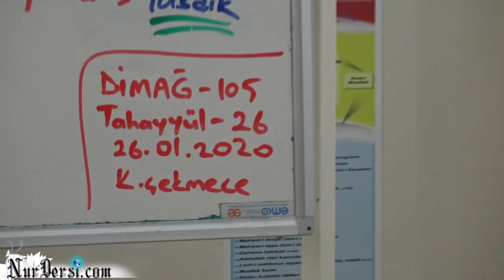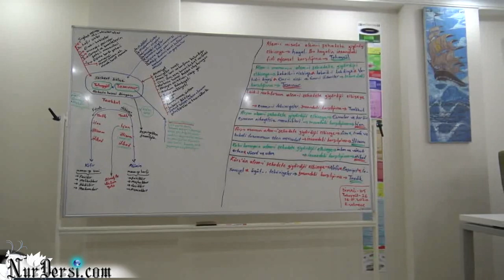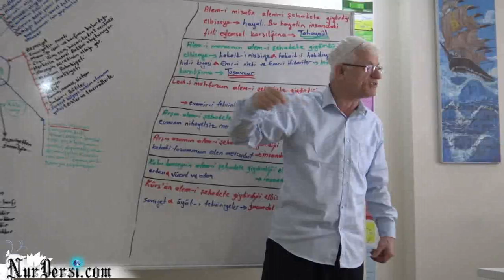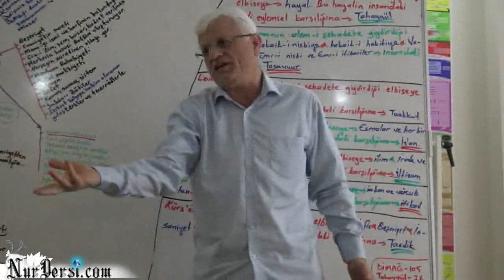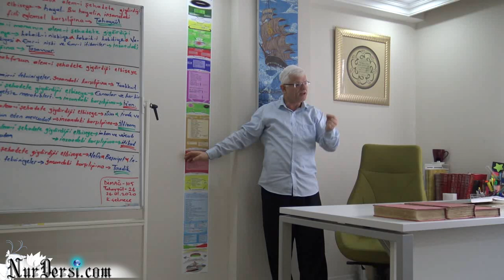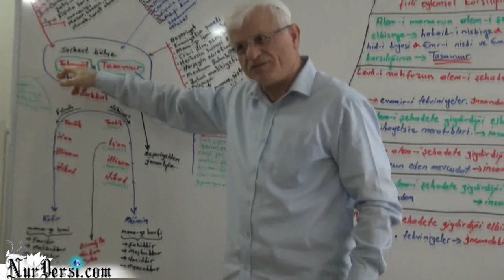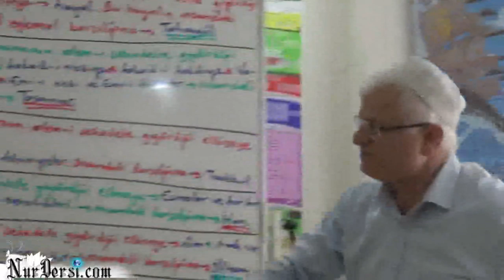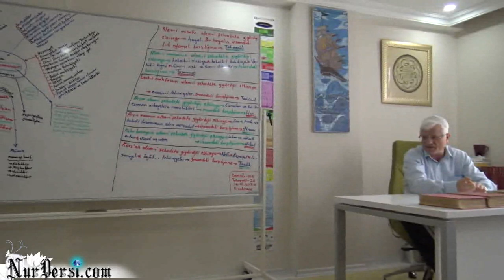Dimağ -105 (Tahayyül -26)